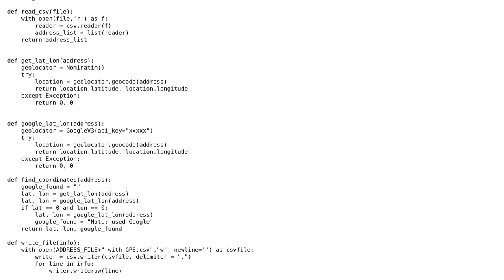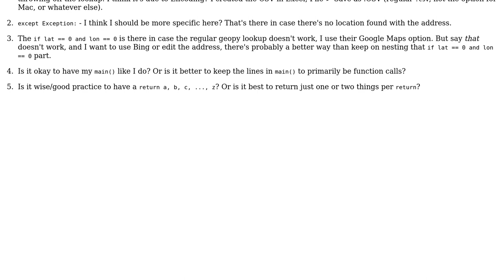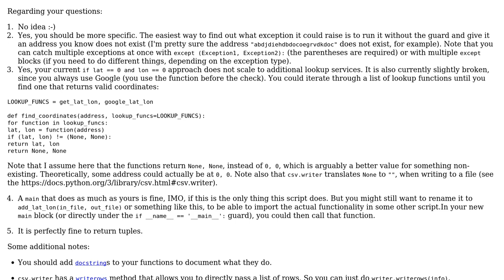Code Review: Get GPS coords with Addresses from CSV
With thanks & praise to God, and with thanks to the many people who have made this project possible! | Content (except music & images) licensed under CC BY-SA | Music | Images & others | With thanks to user Jamal user Graipher user BruceWayne and the Stack Exchange Network Trademarks are property of their respective owners. You are responsible for your own actions.